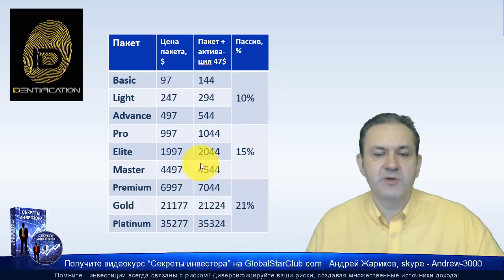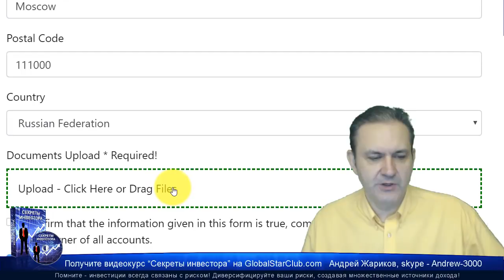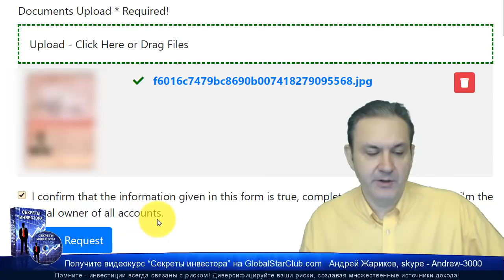IDIEagle - Как объединить аккаунты?